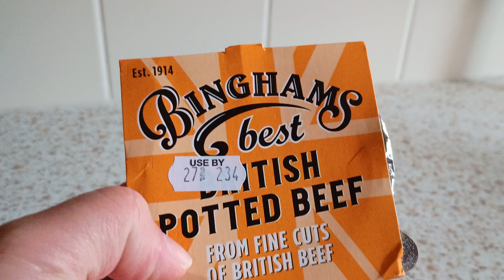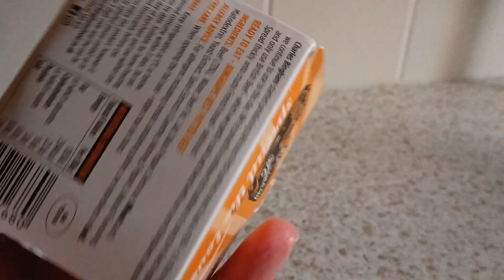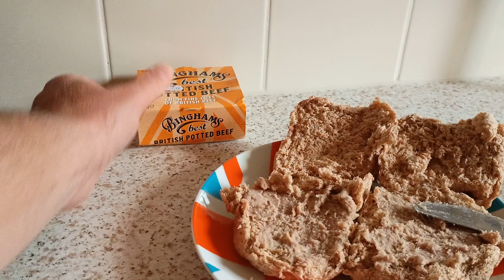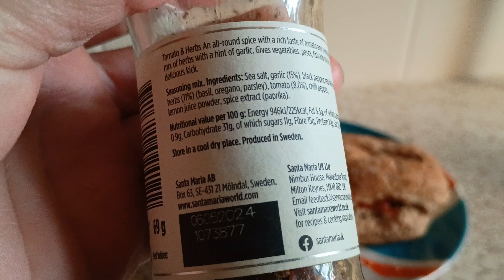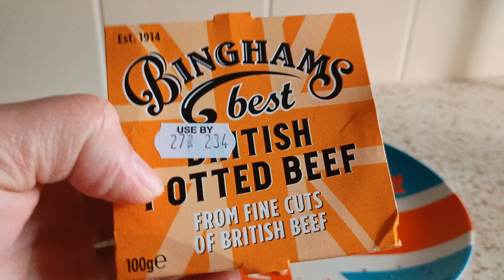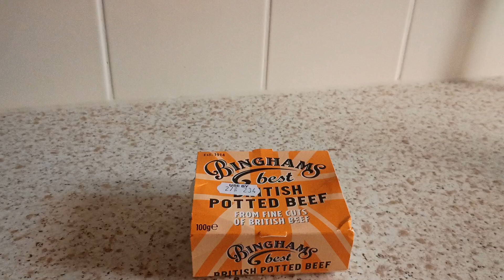Bingham's Potted Beef Sandwich Spread Food Snacks Review 100g £1.70 Sainsbury's